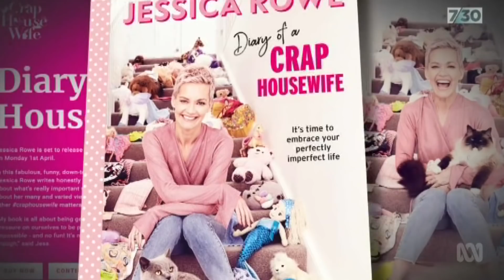Jessica Rowe and Denise Drysdale on being best friends | 7.30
Jessica Rowe and Denise Drysdale are best friends who are stalwarts of the entertainment industry. The pair struck up a friendship after meeting on the set of a morning show three and half years ago and they've helped each other navigate life's curveballs ever since.